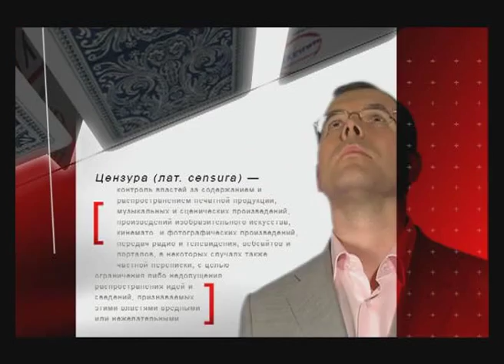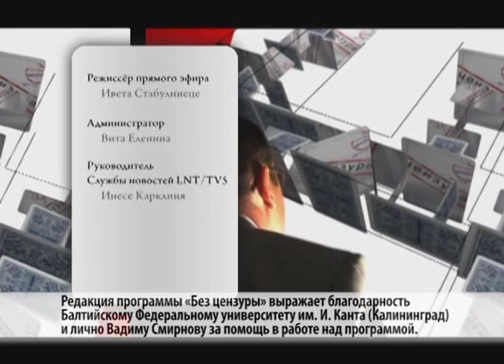17.01.2013 Без цензуры Руслан Гринберг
Интервью с директором Института экономики Российской академии наук Русланом Гринбергом.